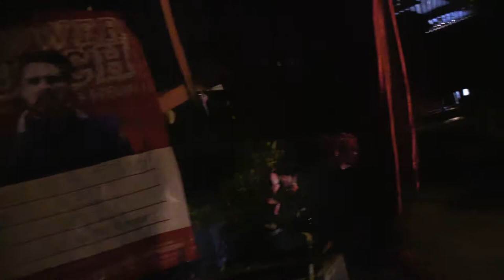Bouwer Bosch Ft. Almero at Innie Skuur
What an honour to film these Legends at Innie Skuur.